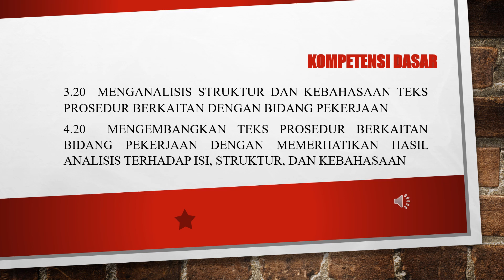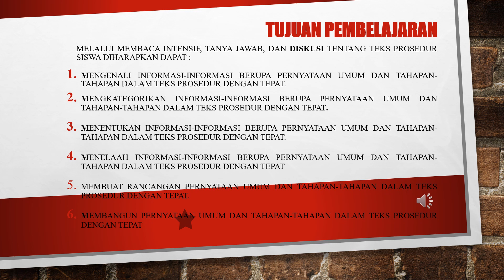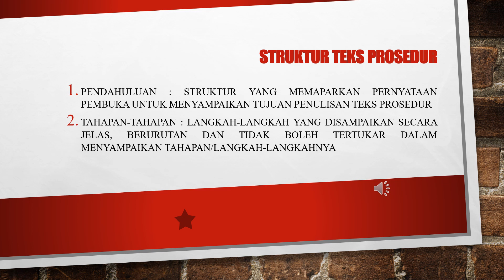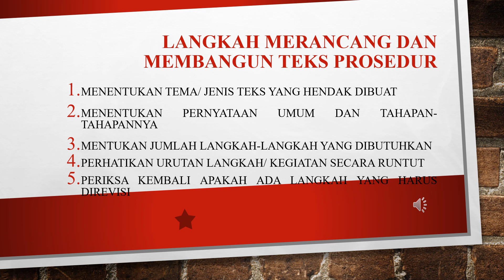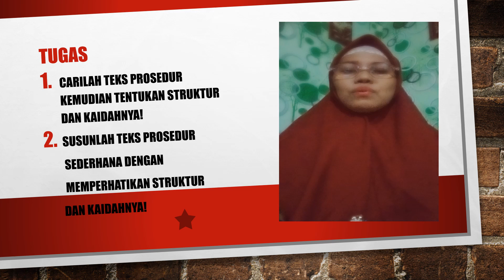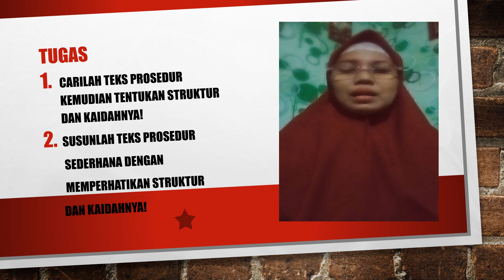BAHASA INDONESIA-PERTEMUAN 3 KELAS XI OTKP 1,2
MATERI: KD 3.20 dan 4.20
OLEH: SISWATI, S.Pd